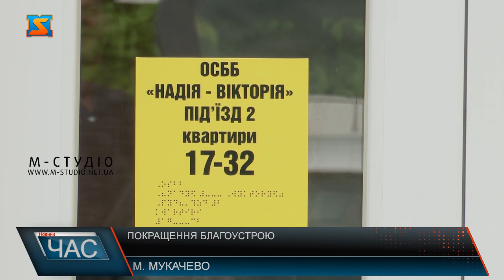Покращення благоустрою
Провели озеленення території, висадили квіти та прибрали двори і прилеглу територію. У мікрорайоні «Черемшина» на завершальній стадії знаходяться роботи з покращення благоустрою. Протягом останніх трьох років тут провели заміну водопровідної  системи, покращили умови підвальних приміщень та провели косметичний ремонт під’їздів. Подбали і про безбар’єрність, та встановили на дверях таблички зі шрифтом Брайля. Біля будинку облаштували  місця для відпочинку, клумби з квітами, місця для відпочинку. Облаштовували територію жителі мікрорайону власними силами та заручилися підтримкою місцевої влади. Мешканці мікрорайону кажуть, такими змінами та покращенням благоустрою задоволені. На проробленому зупинятися не збираються, та і надалі працюватимуть над створенням комфорту у власному дворі.